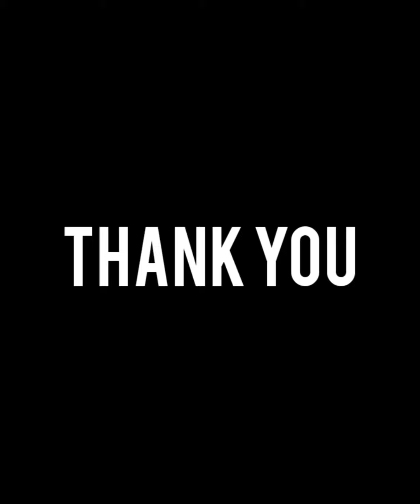Cotton salwar sets with kota dupatta @1350/- (HE13/9)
Hand block printed cotton salwar sets with kota dupatta
Dupatta kota cotton 2.5m
Price 1350/-